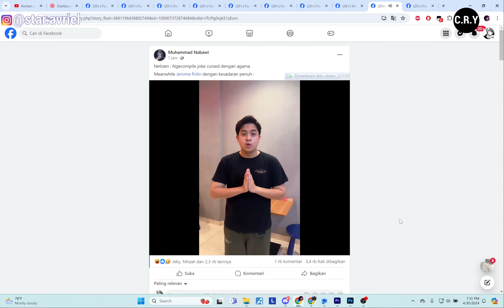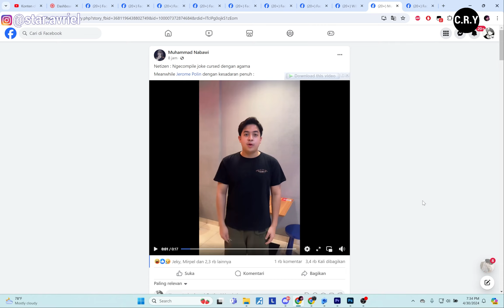KASIAN BETUL NIE ORANG WKWKKWWK! - Yg Kalahh Indonesia Yang bahagia tow3l yang disalhin Jerome